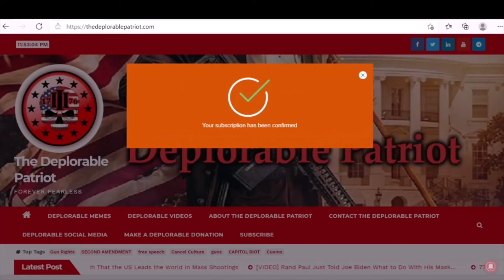Kamala Harris Makes an Appearance at the Border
Kamala Harris wants you to know, she and Joe have been to the border, well, actually they’re going to the border or something. But actually she has really made an appearance at the border, well, sort of.